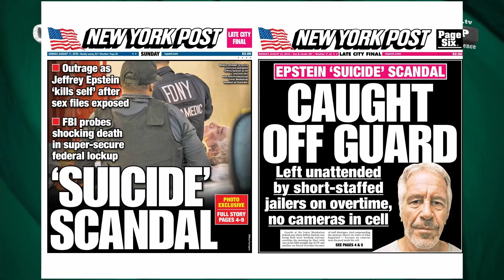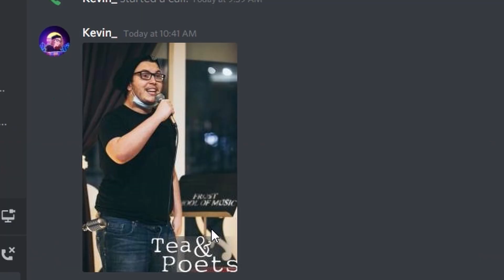Best of Our Second Year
our second year has been but a short one but we shall rise from the ashes